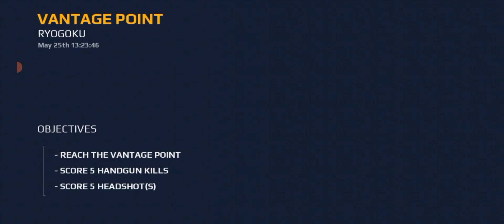Too much Drone | Modern combat 5